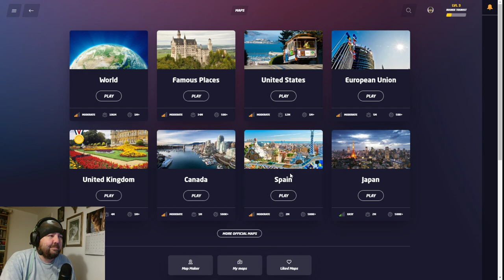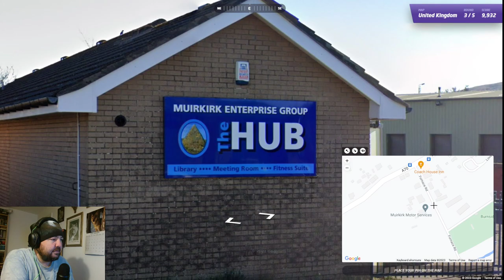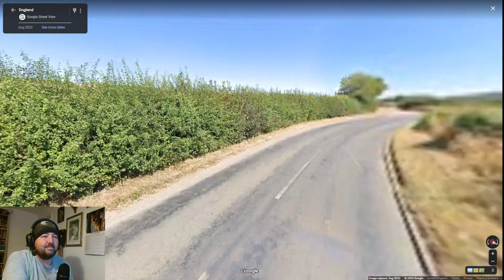Lets Explore! - Geoguessr - Part 3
Getting dropped off again in the middle of no where!